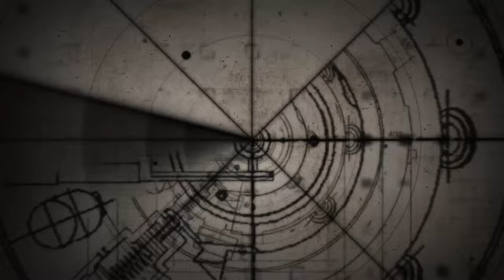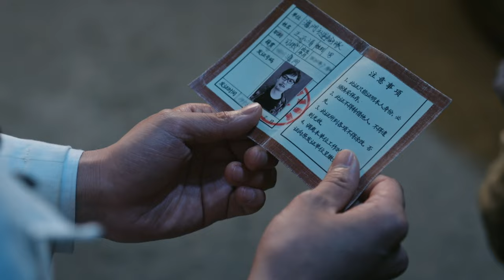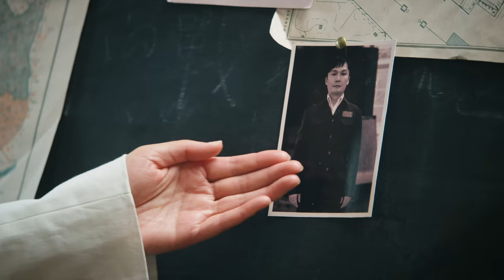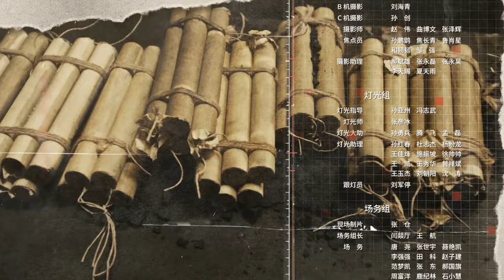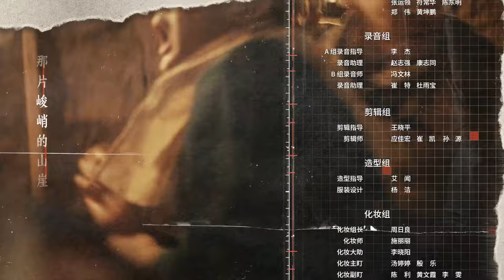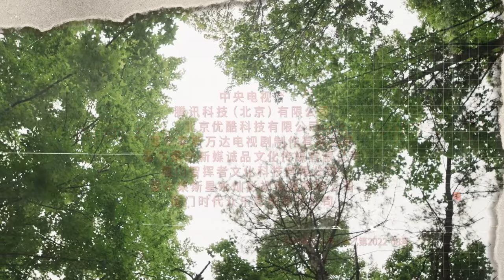MULTISUB【画眉 Unshakable Faith】 05 | 刘学义 彭小苒 掀起反特风暴!“雪狼”到底是谁？|剧盒独播剧场